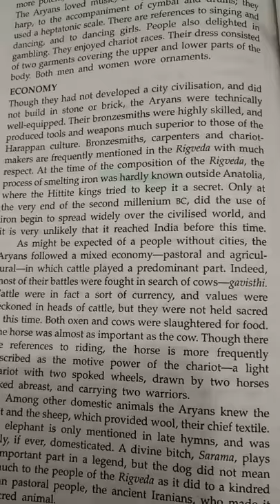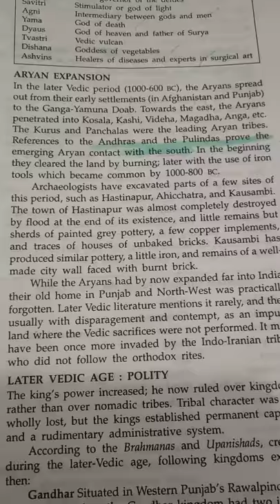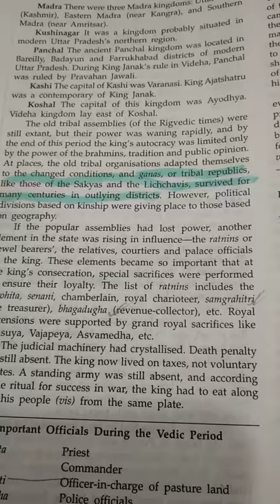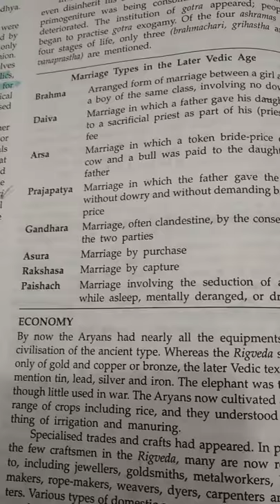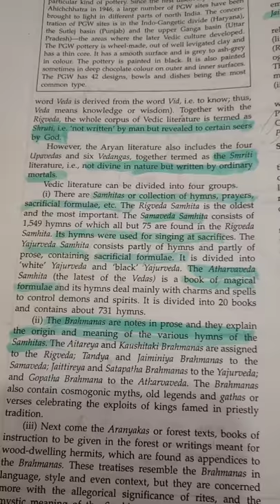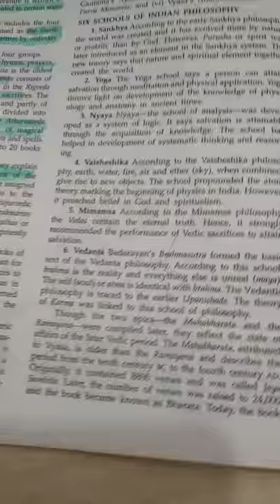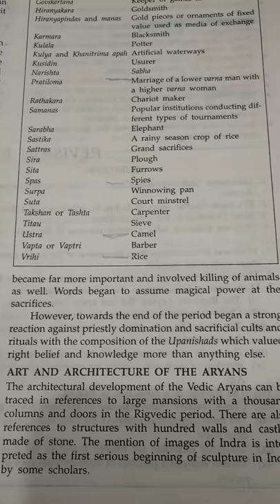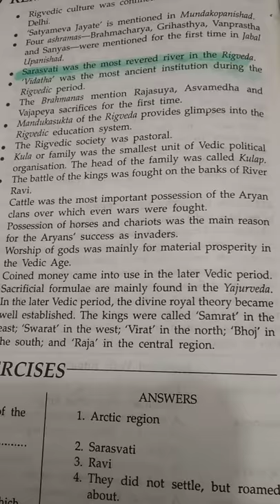Vedic Aryans 2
VEDIC ARYANS TOPIC FOR IAS,PCS,UPPCS,HCS,VPSC,RAS,MPPCS EXAMINATION PREPARATION